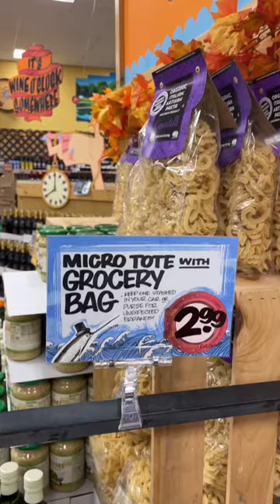No way! I found the cutest mini tote bags at Trader Joe’s today